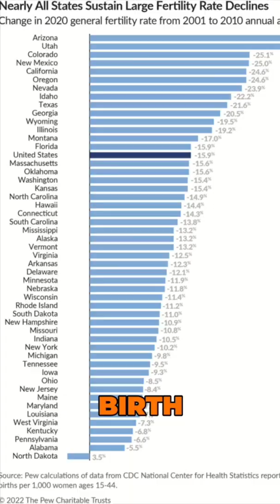The Future of Work: Robots, AI and the Dockworker Dilemma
As automation continues to advance, we discuss its impact on jobs, particularly for dockworkers facing challenges from autonomous technology. Can society adapt to these changes? We explore potential solutions like Universal Basic Income, but what do you think?